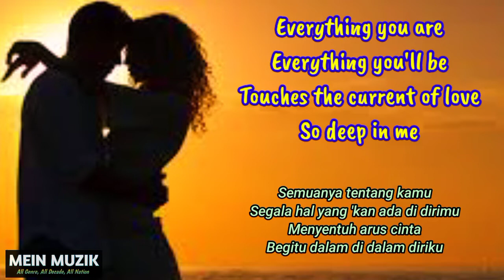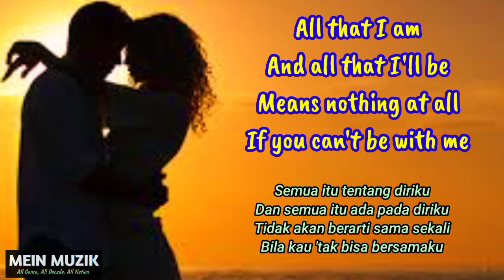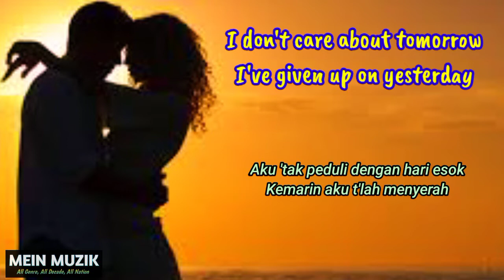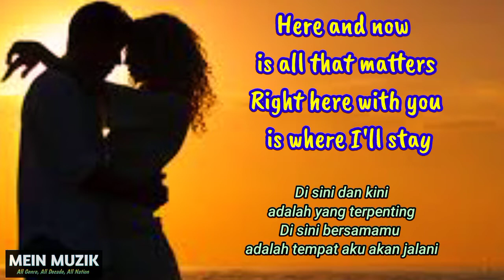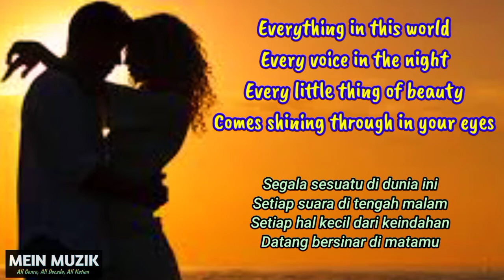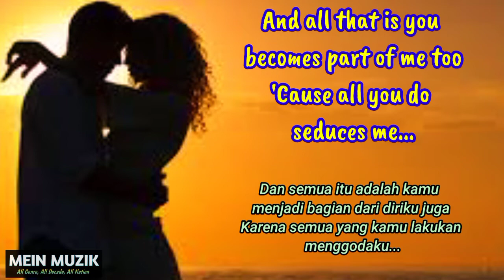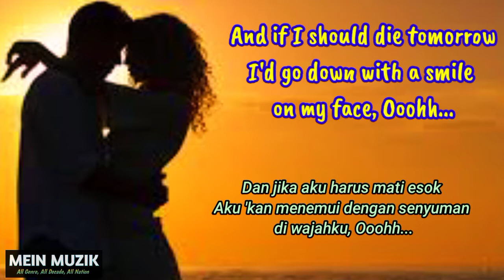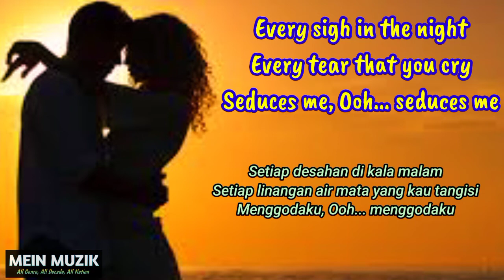Celine Dion - Seduces Me (Lyrics) + Terjemahan Indonesia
Let's We Sing!

Seduces Me - Celine Dion.

Also visit:
Lungo Lungo Channel.
Street Walking Tour at Cities in Indonesia.
Let's we tour...

Sawer Yuk...

Let's we sing!
Mari kita bernyanyi!

Celine Dion - Seduces Me (Lyrics)

Everything you are
Everything you'll be
Touches the current of love
So deep in me

Every sigh in the night
Every tear that you cry
Seduces me

All that I'll be
Means nothing at all
If you can't be with me

Your most innocent kiss
Or your sweetest caress
Seduces me

I don't care about tomorrow
I've given up on yesterday
Here and now is all that matters
Right here with you is where I'll stay

Everything in this world
Every voice in the night
Every little thing of beauty
Comes shining through in your eyes

And all that is you becomes part of me too
'Cause all you do seduces me

And if I should die tomorrow
I'd go down with a smile on my face

I thank God I've ever known you
I fall down on my knees
For all the love we've made

Seduces me, oh, seduces me

And all that you do,
Seduces me